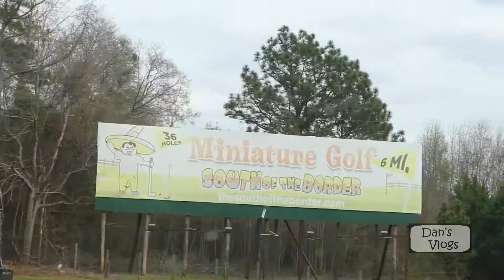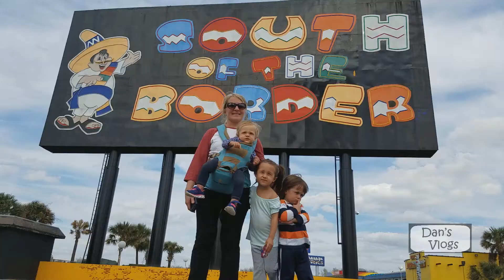Charleston Trip Ep. 2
Part 2 of our 24 hr Charleston SC adventure includes a stop to a very expensive coffee shop, visit to the Charleston City Market and closing out South of the Border off i95!